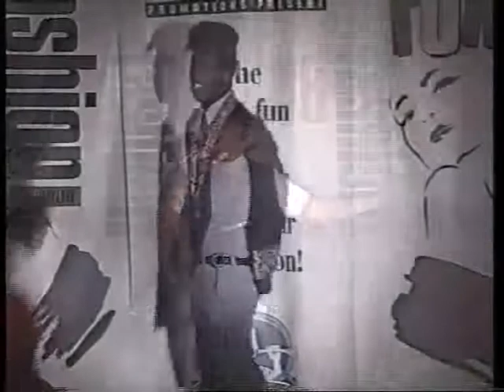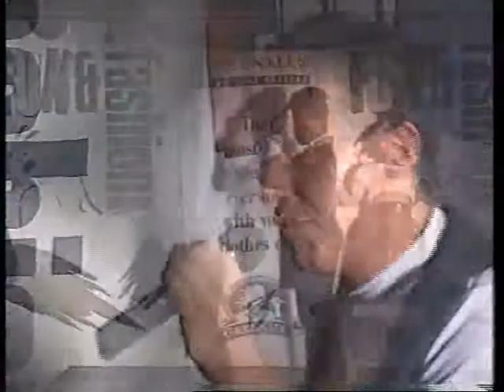JOHNNY BE GOOD - FUN & FASHION 93 - MARK WILLIAMSON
MARK WILLIAMSON SINGING LIVE "JOHNNY BE GOOD" AT FUN AND FASHION 93